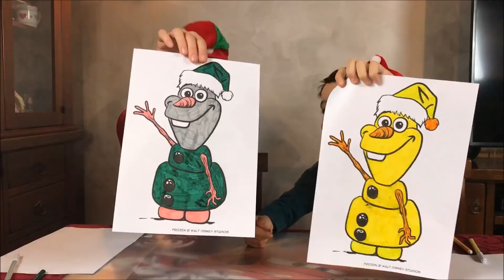3 MARKER CHALLENGE CHRISTMAS EDITION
Eccoci con la 3 Marker Challenge Christmas Edition!!
Ci divertiremo a colorare con i colori più strani disegni a tema natalizio
Speriamo di strapparvi un sorriso ;-)